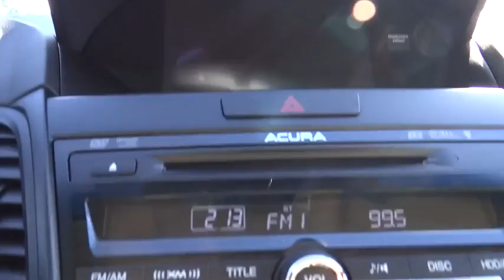2015 Acura RDX Denver, Aurora, Centennial, Parker, Highlands Ranch, CO PA21962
2015 Acura RDX
2015 Acura RDX Tech Pkg - Stock#: PA21962 - VIN#: 5J8TB4H56FL015741

Acura Certified. AWD! Navigation! Are you looking for an used vehicle that is in incredible condition? Well, with this stunning 2015 Acura RDX, you are going to get it.. The engine and transmission are both silky smooth, just like an SUV with such low miles should be. It's really no surprise. Acura Certified Pre-Owned means you not only get the reassurance of a 12mo/12,000 mile limited warranty, but also up to a 7yr/100k mile powertrain warranty, a 182-point inspection/reconditioning, 24/7 roadside assistance, trip-interruption services, rental car benefits, Acura Concierge Service, and a complete CARFAX vehicle history report.